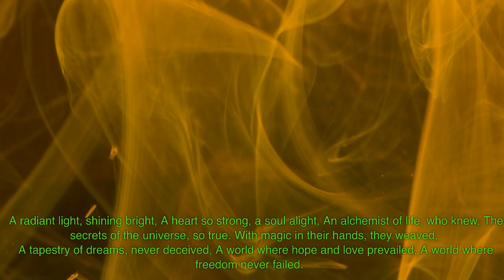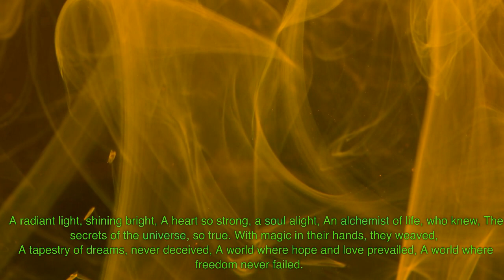Discover How NLP Music Can Radically Change Your Life - ADHD, Anxiety & Autism Relief!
This carefully curated music video has been formulated with NLP techniques to aid various mental and behavioral conditions. The harmonious melody and soothing visuals work together to boost concentration, promote peaceful sleep, and facilitate the rewiring of the brain towards positive thinking patterns. This clip also helps with cognitive function and reduces sensory overload. Observing the effects of this video can bring about a transformative change in one's mental well-being.